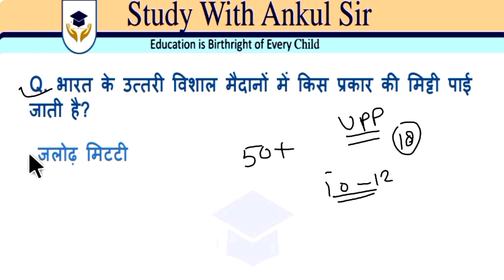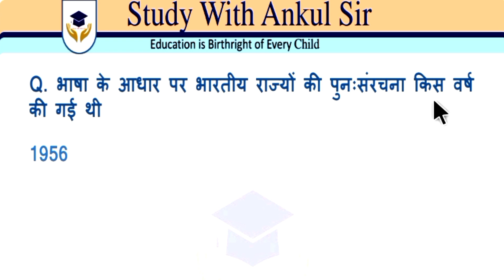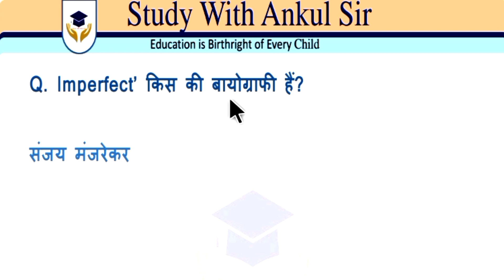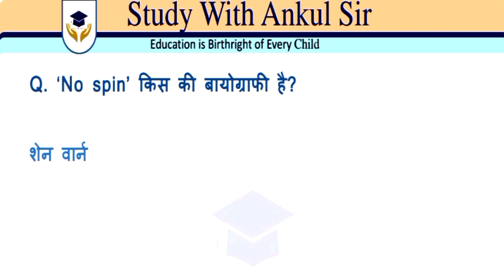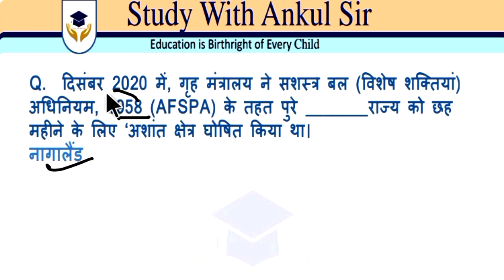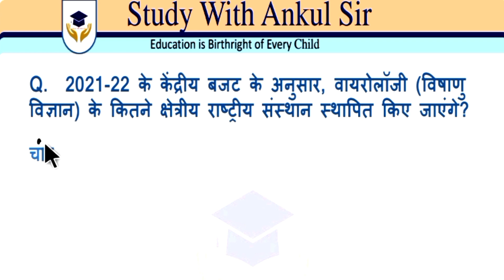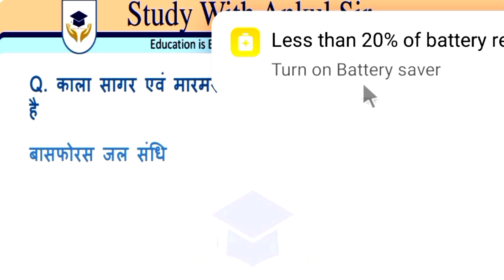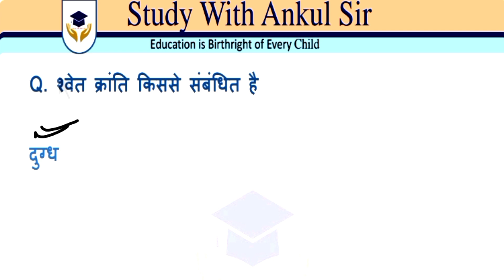सामान्य अध्ययन Current Affairs Today | Current Affairs 2024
up police
exampur
up police constable gk previous year question paper
current affairs
chsl
current affairs
chsl
parcham
next dose
2024 current affairs
i next exam
current affairs 2023
tech news
january current affairs 2024
adda247
pet
current affairs hindi
trending news
pm modi
current affairs with indresh rc
cgl
indresh rc
ashutosh tripathi current affairs
study material
up police current affairs 2024
static gk
ssc gd current affairs 2024
ugc net
current affairs questions and answers
lic
current affairs questions
competitive
current affairs today adda247
current affairs for ssc exam 2024
breaking news
ssc adda247
parcham classes
gk gs
gk
gs
national news
world affairs
military exercise
sports current affairs
schemes
govt scheme
important days
ctet
latest news
crack gk
current affairs kaise taiyar karu
state pcs
ssc cgl
news
aee
february current affairs 2024
steno
3 february current affairs 2024
ifs
ips
b.ed
2023 current affairs
october current affairs
nda
ntpc
railways
uppcs
ras
ias
current affairs january 2024
court
government exams
sarkari
online class
bssc current affairs 2024
bank
ssc
upsc
jan current affairs 2024
pdf
coaching
cds
january 2024
upp exam
psssb vdo exam preparation
punjab adda247
current affairs for psssb
current affairs punjab adda247
daily current affairs in punjabi
3 february 2024 current affairs
upp exam current affairs
2 february current affairs 2024
current affairs 2 feb
budget 2024
union budget
next exam
3 feb current affairs
weekly current affairs
current affairs for upp exam
hindu analysis
the hindu
daily analysis
hindu editorial
the hindu live
group-1
group2 appsc
appsc group2
fbo
grama sachivalayam
cdpo
dao
dl
jl
hareeshacademy
aeo
hindu currentaffairs
the hindu analysis today in hindi
tslprb
currentaffirs quiz